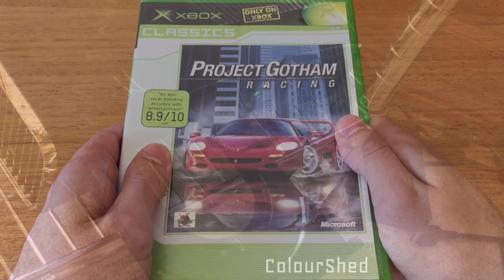Project Gotham Racing review - ColourShed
Project Gotham Racing review
Platform: Xbox
Release Year: 2001
Developer: Bizzare Creations
Publishers: Microsoft Studios
Genre: Arcade racer

Music (in order):
"Menu Music"
"Trancer" by Gunnar Olsen
"Believe It" by Jingle Punks
"Tomorrowville" by Josh Kirsch & Media Right Productions
"Club Step" by Topher Grace & Alex Elena
"Dub Star" by Topher Grace & Alex Elena

Gameplay, audio and images from:
Bizarre Creations
Electronic Arts
Microsoft Studios
Naughty Dog
Nintendo
Playground Games
Sega
Sony Interactive Entertainment
Sony Studios Liverpool
Turn 10 Studios